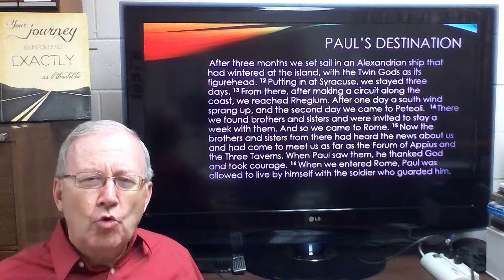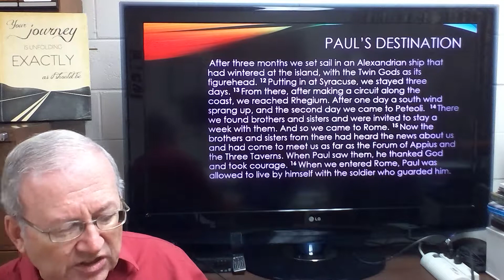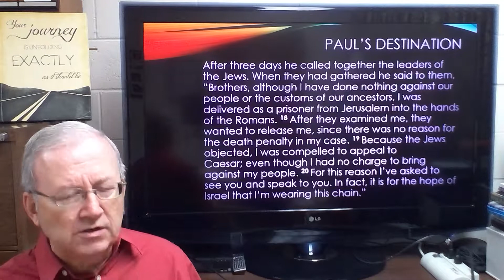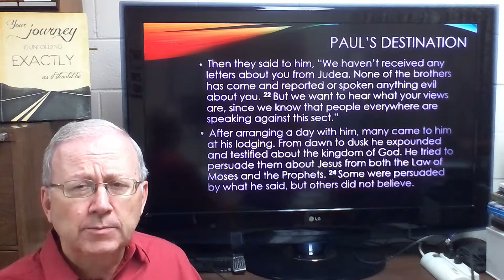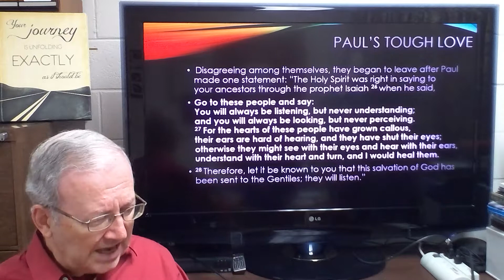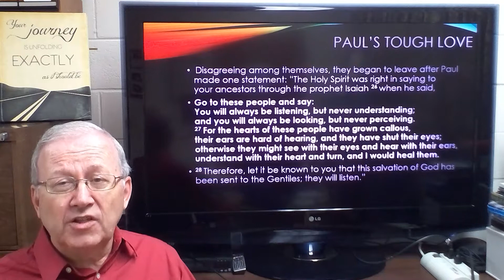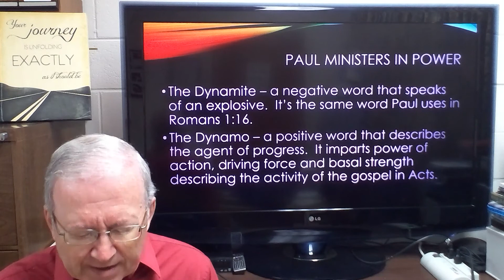The Missionary in Rome (Acts 28)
Paul finally arrives in Rome and begins a remarkable new mission.